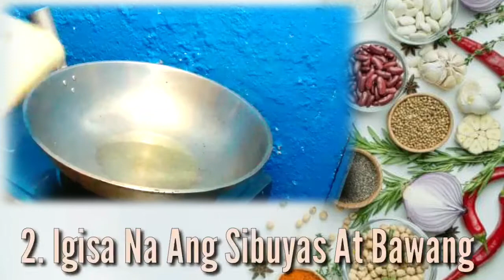Chicken Adobo With Tomato Sause/Cleofe Ramoran vlog